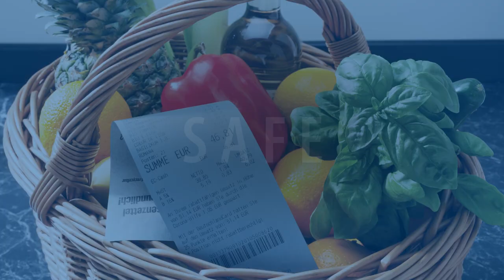Artist Jean Coulon creates phenomenal works of art from blue thermal paper named Blue4est®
Blue4est®, the blue thermal paper from the Black Forest, is not only used as a cash receipt at the point of sale and as a paper-based label material (so-called facestock) for the new generation of environmentally friendly labels, but also serves as an art medium for the exceptional artist Jean Coulon. Koehler Paper, part of the Koehler Group and a leading manufacturer of thermal paper, is delighted with the versatility of its paper.
The blue hue of the exceptional Blue4est® paper is ideally suited as an ink carrier, which is why French artist Jean Coulon enthusiastically uses his own techniques and tools to create his numerous works of art from thermal paper...